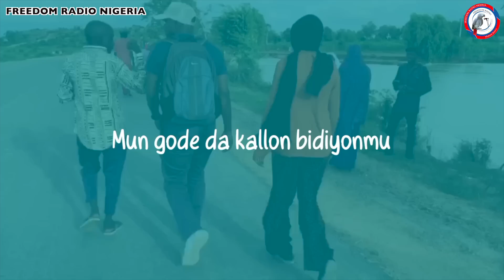Bamu da dalilin da zamu yafe wa Ganduje - Anas Abba Dala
Anas Abba Dala ya ce, ba su da wani dalili da za su yafe wa Gwamnan Kano Dr. Abdullahi Umar Ganduje.
Dala ya ce, Ganduje bai kyautawa Kanawa ba don haka bai kyautu Kanawa su yafe masa ba.

Me zaku ce?